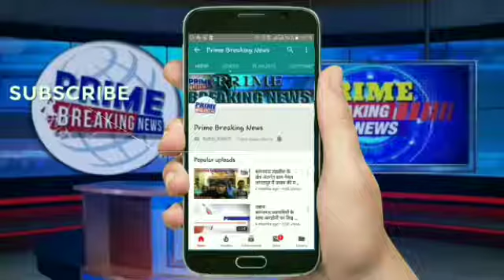योजना बैठक में शामिल हुवे प्रभारी मंत्री